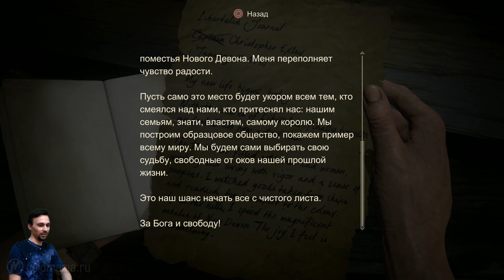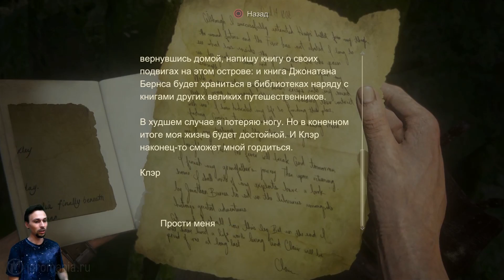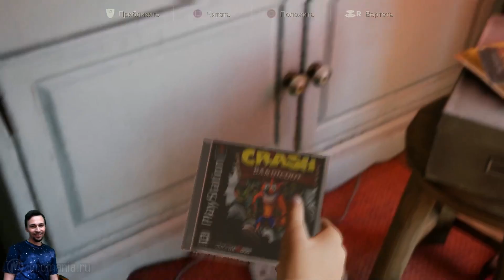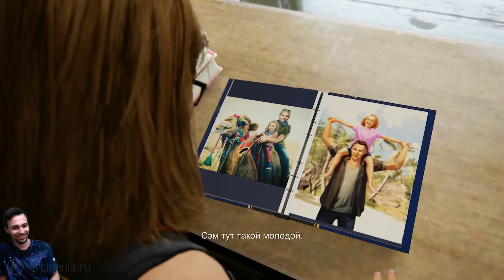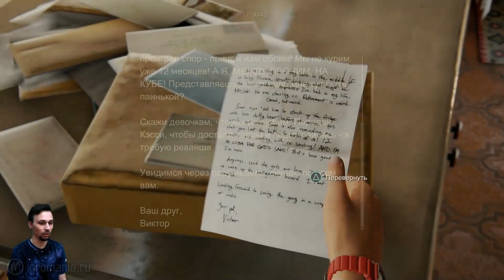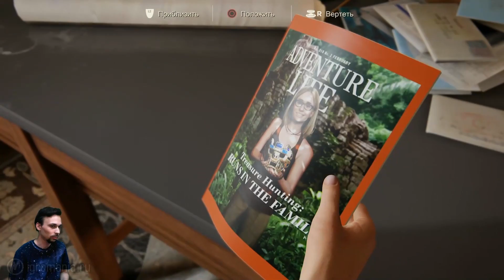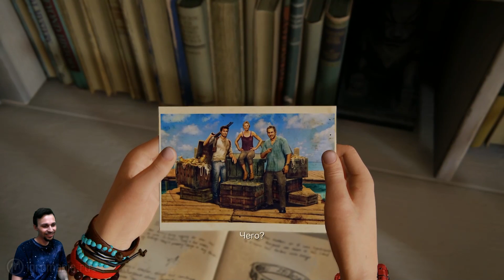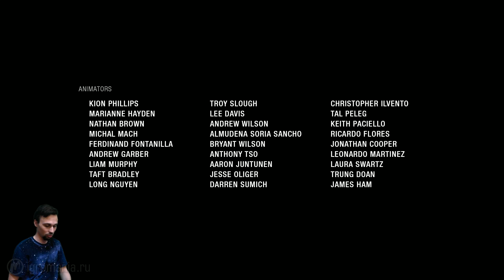Прохождение Uncharted 4: Путь вора. Так умирают воры. ФИНАЛ. Стрим «Игромании»